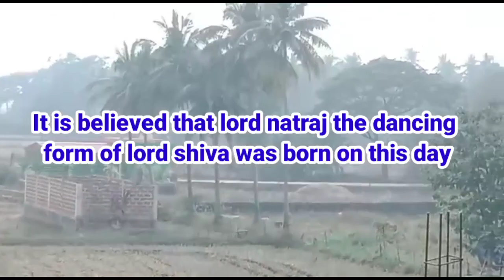Arudra Darshanam festival 6 January 2023.